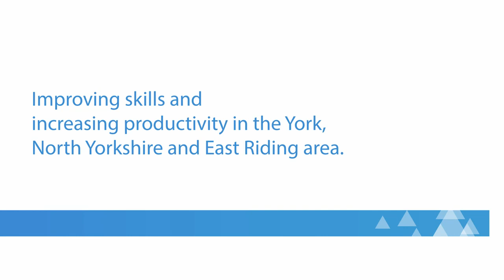Action Towards Inclusion - Kyra Women's Project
This short video case study outlined the great work done by Kyra Women's project in York as part of the Action Towards Inclusion partnership.

Action Towards Inclusion is managed across the York, North Yorkshire and East Riding LEP area by Your Consortium and is funded by the National Lottery Community Fund and the European Social Fund.

Kyra provide vital keyworker and intervention support - helping women regain lost confidence and explore employability and training options.